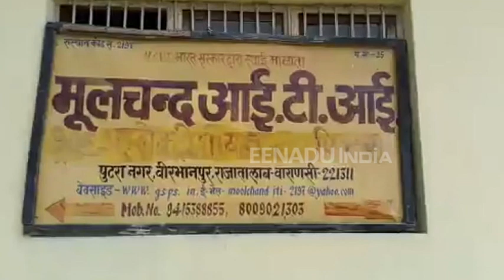ITI कॉलेज में चल रही अवैध शराब फैक्ट्री से लाखों की शराब बरामद, 6 लोग गिरफ्तार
वाराणसी: 2 अक्टूबर यानी गांधी जयंती को ड्राइ डे होता है. आज मंगलवार को पुलिस ने रोहनिया थाना क्षेत्र में एक आईटीआई कॉलेज में अवैध रूप से चल रही शराब की फैक्ट्री पर छापेमारी कर लाखों रुपए की शराब बरामद की है. साथ ही पुलिस ने 6 लोगों को हिरासत में लेकर जेल भेज दिया.